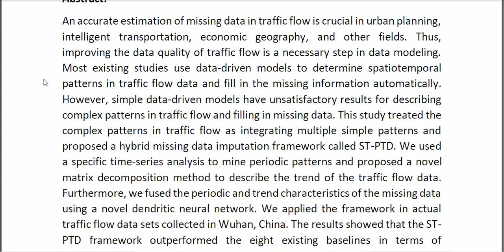A Hybrid Data Driven Framework for Spatiotemporal Traffic Flow Data Imputation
* Complete Source Code
* Complete Documentation
* Complete Presentation Slides
* Flow Diagram
* Database File
* Screenshots
* Execution Procedure
* Readme File
* Video Tutorials
* Supporting Softwares
Support Specialization
* 24/7 Support
* Ticketing System
* Voice Conference
* Video On Demand
* Remote Connectivity
* Document Customization